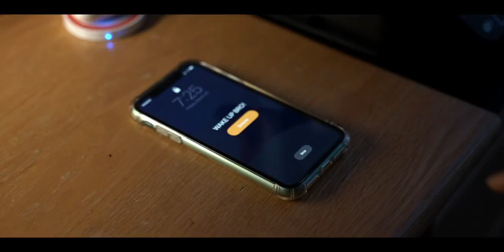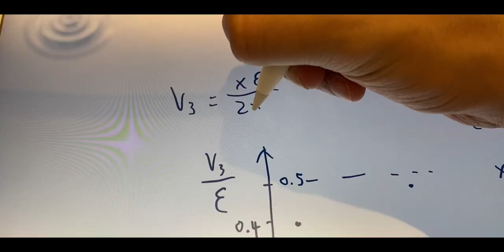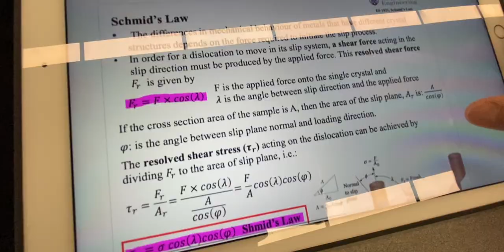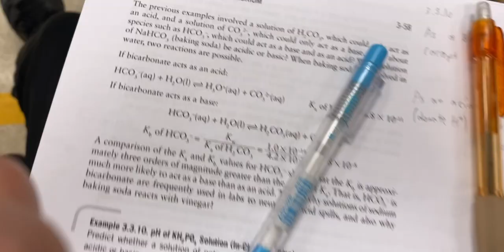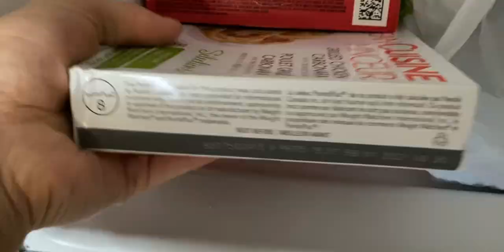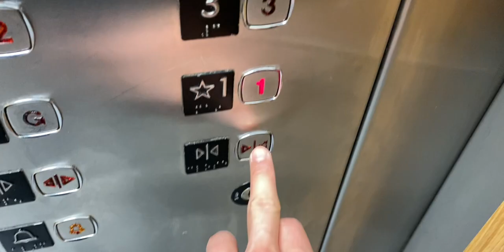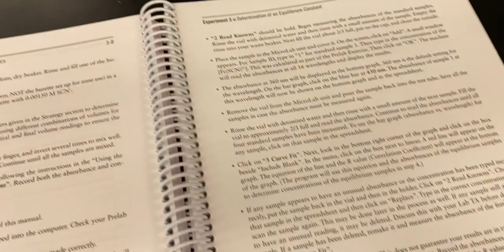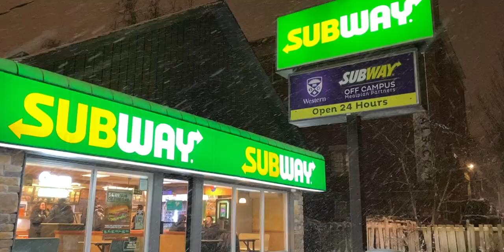Day in the Life of an Engineering Student | Western University (First Year)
Ok, I might have over-dramatized the intro a slight bit, but the rest of the day is accurate... this is a day in the life of a western engineering student! Enjoy!
*P.S. I literally don't know what those weird glitches in the middle of the video are.

My name is Jason Ng. I am currently a second-year Mechatronics engineering student at the University of Western Ontario. I make videos about my university life, tech, as well as with photography and filmmaking.

My camera
My dream camera
The best third party camera battery I’ve used
My main lens
My variable ND filter
My wide-angle lens
My ND filter for my wide-angle lens
My Gimbal
SD card (UHS-I)
Better SD Card (UHS-II)
MacBook Pro Dongle
JOBY GorillaPod 5K
My shotgun microphone
My favourite portable video light
My favourite portable multicoloured light-stick
The hard drive I use
The SSD I use

0:00 Intro + Update with Corona
2:58 Day in the Life